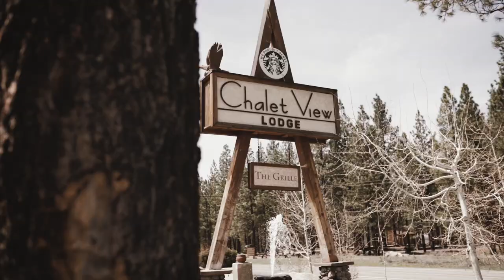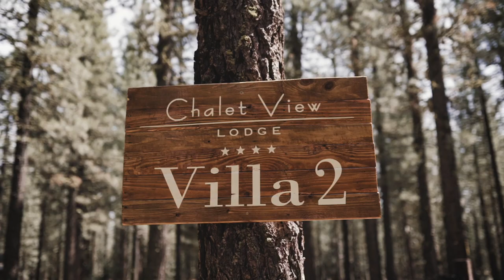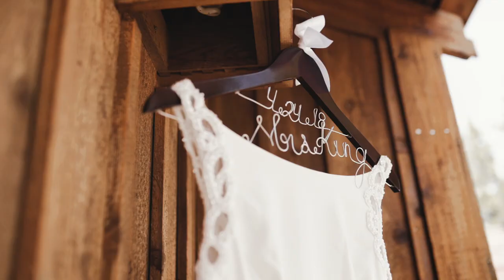Colton & Raquel | Chalet View Lodge